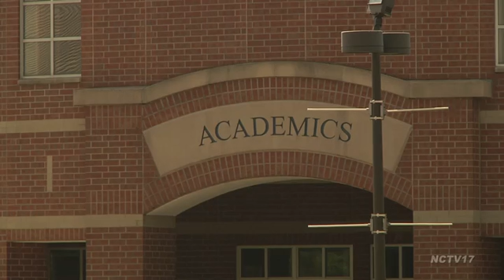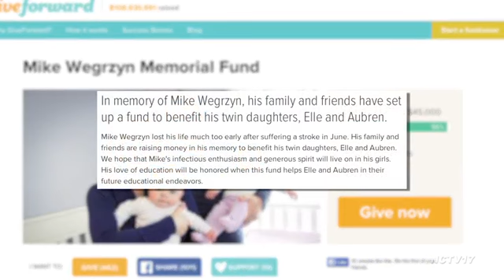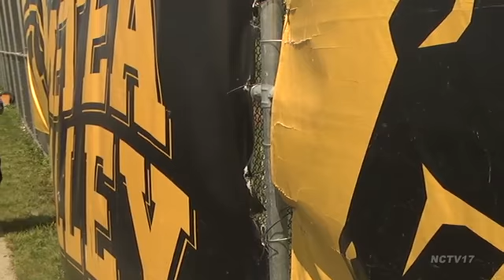The Home Stretch - The Tribe's Mike Wegrzyn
Friend, teacher and coach; last month Michael Wegrzyn passed away at the age of 32. Hear the story of his 10-year career with Indian Prairie School District 204, his move to Metea Valley High School in 2009, and the impact he left on The Tribe, the girls lacrosse co-op between Waubonsie Valley and Metea Valley.

Sharing Mike's story for NCTV17's "The Home Stretch," is reporter Zach Groth.